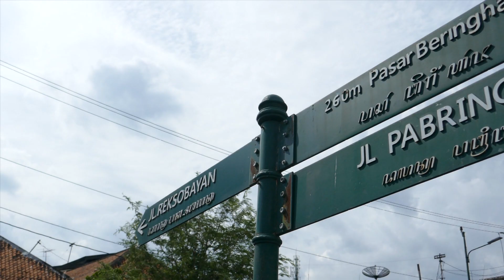PASAR BERINGHARJO YOGYAKARTA